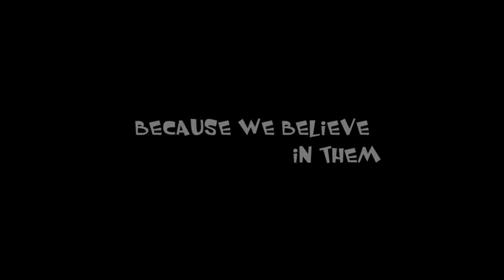Scar-Fun Trailer 2012 (Short Film)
under the banner of La-Funterz Production
It is the story of 3 brothers who came from hyderabad to karachi.
(its a comedy and horror pack short film)
Directed and writting by Muhammad Ali who is also known as Ali Ahmed
for detail contact (C.O.O: Hammad) : 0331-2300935